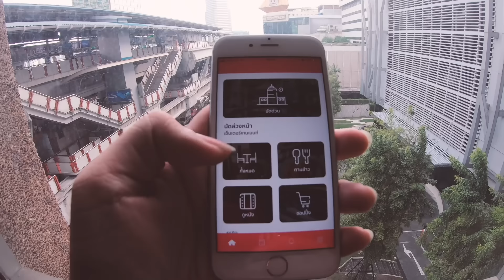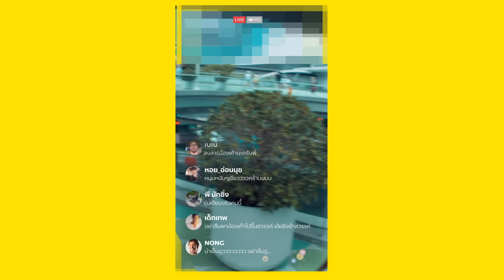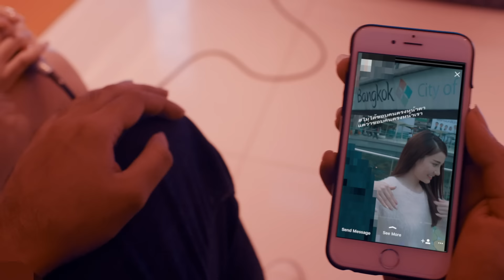Better Weather - เดา [Official Music Video]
เดา – Better Weather
Digital Download & Streaming

ความรัก...ที่มีความคลุมเครือและไม่มีความชัดเจน
แต่กลับเป็นความคลุมเครือที่เราชอบและอยากรักษามันไว้ให้นานที่สุด...”เดา”

Song : เดา
Executive Producer: สุเมธ โปษยะนุกูล
Produced by อัครชนช์ ราชปันดิ
Lyrics by รังสรรค์ ปัญญาใจ

Arranged by Better Weather (อัครชนช์ ราชปันดิ, ธนภัทร์ ธนากรกานต์, พร้อมพงษ์ พรหมปัญโญ)
Mixed&Mastered by รวินท์ สามะสุทธิ์
Editing Vocal by พิสิษฐ์ จินตวรรณ
Editing by ณภัทร ขาวไพศาล, อัครชนช์ ราชปันดิ
Recording at Big hit Studio, Tofu Studio
Engineer by วีรพัฒน์ บุปผาคำ, อัครชนช์ ราชปันดิ, รังสรรค์ ปัญญาใจ

Vocal director by รังสรรค์ ปัญญาใจ
Addition Musicians
Drums by สุธิติ ไชยสมุทร
Keyboard by พงษธร เจนนันทขจร
Chorus by ณัฐดนัย อาลัยสุข

เธอ ออกมาหน่อย
ฉันรบกวนเพราะมีเรื่องสำคัญ

เหมือนเธอรู้ทัน
แกล้งเป็นหลงกลสักวัน
เชื่อฉันสักที

มีดอกไม้ ในร้านเล่นเพลงโปรด
เป็นใครก็คงรู้

ถ้าอย่างนั้น อย่าให้ฉันต้องพูดเลย
อะไรคือเรื่องสำคัญ

เดาต่อได้รึเปล่า
เหมือนเธอพอจะรู้ว่าฉันจะพูดอะไรนะ

เธอเดาต่อได้รึเปล่า
เขินตัวเองถ้ามันต้องพูดอะไรไปอย่างนั้น

เดาถูกใช่รึเปล่า ว่าคือคำนั้น

ใช้แค่สายตา ฉันก็คิดว่าเธอจะรู้เหมือนกัน

ฉันว่าฉันนั้นชัดเจนอยู่แล้ว
แล้วเธอเองละตอบได้ไหม

เดาถูกบ้างรึเปล่า

เธอเดาถูกบ้างรึเปล่า

เดาถูกใช่รึเปล่า ว่าคือคำนี้ไง

Facebook : BetterWeatherMusic / Instagram: betterweatherofficial
Facebook :  becteromusic / Instagram: becteromusic

For concert & event,
please contact to Line: bec_showbiz